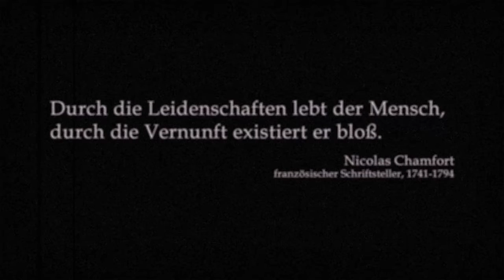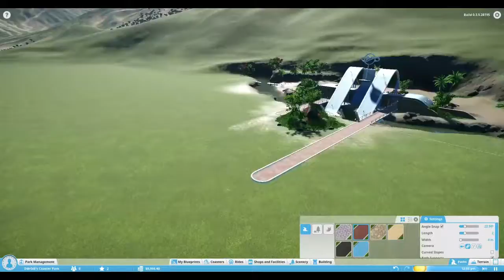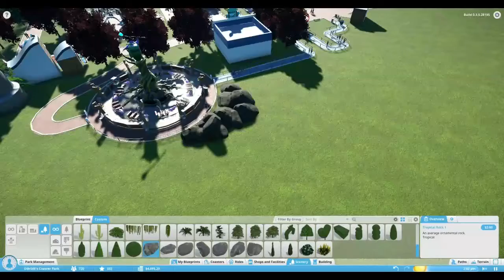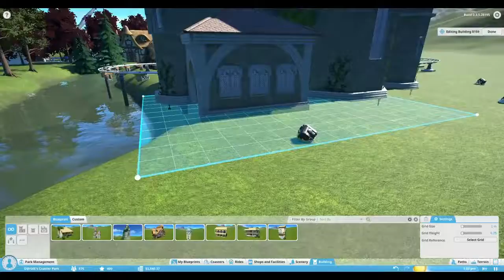Let´s Play 🎢 "Planet Coaster 🎡 Alpha & 🤡 Gewinnspiel" 🎢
Die 3te Folge unseres Let´s Play´s "Planet Coaster" mit kleinem
Gewinnspiel für Euch. Grund hierfür sind 1000 Views auf unserem You Tube Kanal.

 ▀▄▀▄ Mein System ▀▄▀▄▀▄▀▄▀▄▀▄▀▄▀▄▀▄▀▄▀▄▀▄▀▄▀▄▀▄▀▄▀
CPU: INTEL i7-7700K
Mainboard: ASUS ROG STRIX B450-F GAMING
RAM: 32GB – G.Skill DDR4-3200
Grafikkarte: Asus GeForce GTX1080TI
Monitor: MSI Optix G27C2-305D & Iiyama ProLite XUB2790HS-B1
Mouse: Logitech
MousePad: Logitech
Tastatur: Logitech
Windows 10 Professional x64 Internet-Verbindung: TKom vDSL 50000